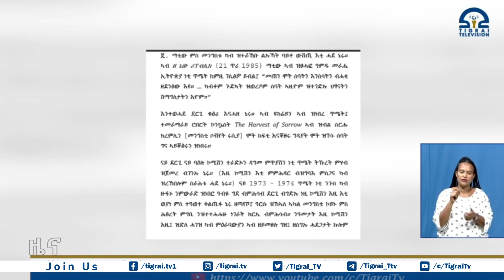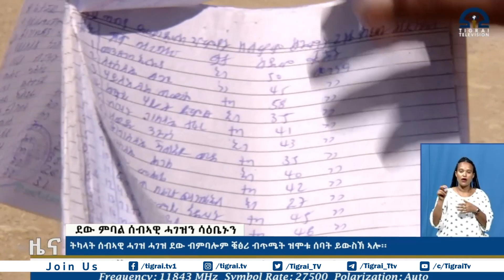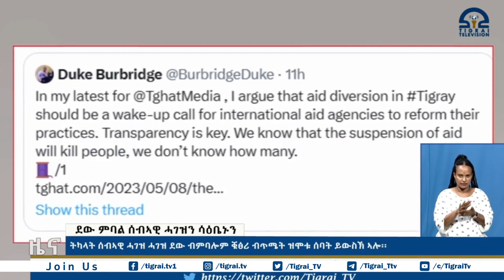ትንታኔ ዜና - ትካላት ሰብኣዊ ሓገዝ ሓገዝ ደው ብምባሎም ቑፅሪ ብጥሜት ዝሞቱ ሰባት ይውስኽ ኣሎ፡፡